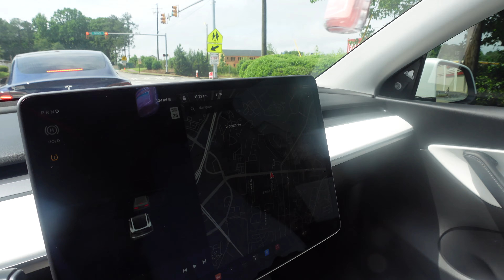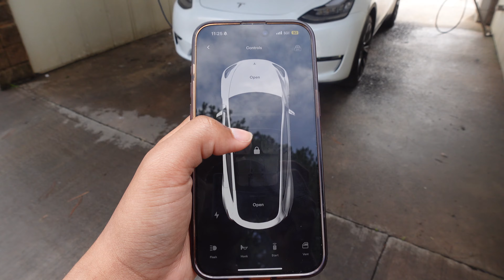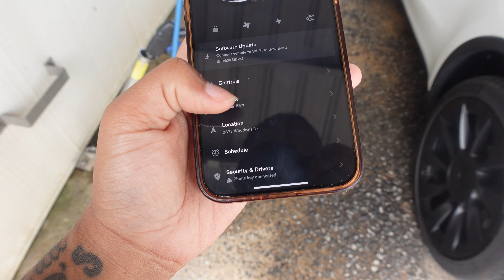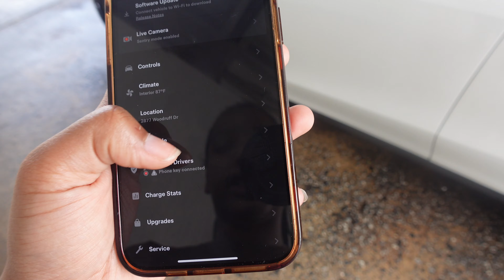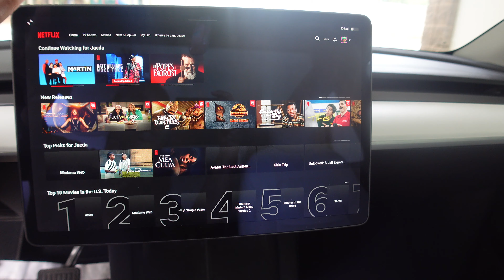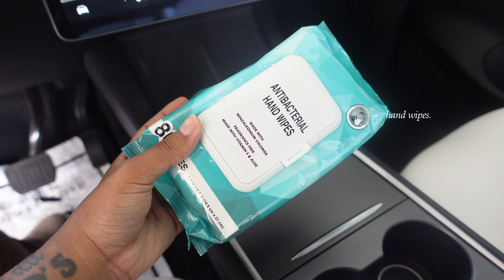WEEKLY VLOG | NEW CAR!! COME PICK UP MY TESLA MODEL Y + CAR TOUR and more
q&a

🦋 Age : 23

🦋 Where are you from : Atlanta, Ga